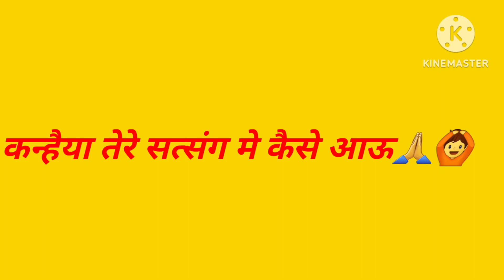भजन कन्हैया तेरे सत्संग मे कैसे आऊ🙏🙆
भजन कन्हैया तेरे सत्संग मे कैसे आऊ re kanheeya 🙏🙆 ‎@allmusic1976
Jo satsag me pale aave
Pura gyan o pave
bekunth ko jaye re sune Tera satsang jo
Kaise aau re kanhaiya teri
 gokul nagari
Jo satsag me pahle aave
Satsang pura sune jo parani bekundth ko jaye